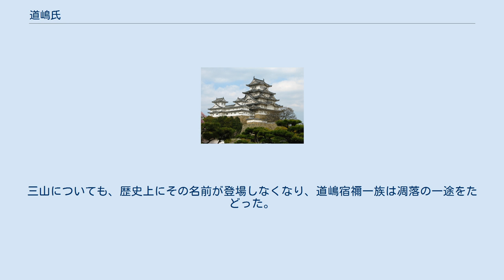道嶋氏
道嶋氏（みちしまうじ）は、「道嶋」を氏の名とする氏族。
 道嶋氏はもともと坂東からの移民系の豪族であり蝦夷（えみし）ではない。
前身となる丸子氏は、7世紀中頃に牡鹿地方へ移住した氏族である。
『古屋家家譜』によると大伴金村大連の孫で丸子連氏の祖である大伴頬垂連公について「上総の伊甚屯倉を掌る」と注記していることから、元来は丸子氏の配下にあった上総国夷灊郡（現在の千葉県夷隅郡・いすみ市・勝浦市）を中心とする地域にあった伊甚屯倉の耕作民であったと推測されている。
宮城県東松島市矢本町にあり、道嶋一族の墓所と目される矢本横穴墓群の中には、房総半島南部のものと同型式の玄室を持つ横穴墓がいくつかあり、道嶋氏の祖が上総地方より移住してきたことを裏付けるものと考えられている。
 元は丸子氏（無姓）であったが、天平勝宝5年（753年）6月に丸子牛麻呂や丸子豊嶋ら一族24人に牡鹿連の姓を与えられた。
少し遅れて同年8月には丸子嶋足にも同じ姓が与えられている。
 牡鹿嶋足は、天平宝字8年（764年）9月の藤原仲麻呂の乱において、藤原仲麻呂の子・訓儒麻呂が勅使・山村王を襲撃して御璽と駅鈴を奪った際、授刀衛少尉・坂上苅田麻呂と共に孝謙上皇の勅命を受けて、訓儒麻呂を襲撃してこれを射殺した。
嶋足は、乱における武功により従七位上から一足飛びに十一階昇進して従四位下に昇叙、牡鹿宿禰姓を賜姓され、その後道嶋宿禰の新姓を与えられた。
道嶋三山は、神護景雲元年（767年）の伊治城造営では実質的な推進主体であったようで、論功行賞では外位の外従五位下より内位の従五位上に叙位されており、中央貴族と同等の厚遇を与えられた。
嶋足は中央政界で、三山は陸奥国内でそれぞれ道嶋宿禰一族を代表して、政治に積極的に関与することで一族の勢力を増大させていった。
 伊治城造営直後の道嶋氏は、嶋足が称徳天皇と道鏡から個人的な厚遇を受けていたこともあり、嶋足が陸奥国大国造に、三山が陸奥国国造にそれぞれ任命されると、陸奥国の国政は実質的に道嶋氏の掌中にあったものと考えられる。
伊治城以前に造営された桃生城は、道嶋氏の本拠地である牡鹿郡に属していることからその政治的影響下にあり、加えて伊治城も抑えたことで、同氏は北上盆地の一大交易拠点である胆沢の地に通じる川の道と陸の道の両方を掌握し、北方の蝦夷に対する律令国家の諸政策の策定・執行を推進する現地機関として自らを位置付けることに成功した。
道嶋氏は神護景雲3年（770年）に再開された蝦夷の上京朝貢の復活を働きかけ、これが認められたことで陸奥国の蝦夷の上に君臨する巨大な族長権を樹立し、陸奥国に赴任する国司をはるかに凌ぐ磐石な支配体制を築き、一族は称徳朝下で最盛期を迎えた。
 嶋足は、宇漢迷公宇屈波宇逃還事件の頃には正四位上近衛中将兼相模守勲二等であったが、称徳天皇の崩御と道鏡の失脚の後に光仁天皇が即位すると、それ以降は道嶋氏に政治的地位の上昇がみられなくなる。
三山についても、歴史上にその名前が登場しなくなり、道嶋宿禰一族は凋落の一途をたどった。